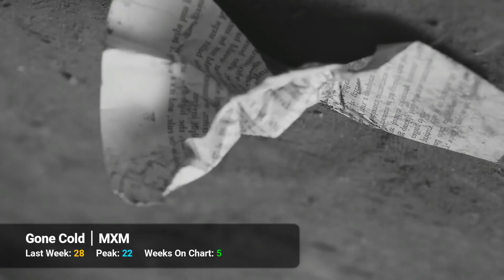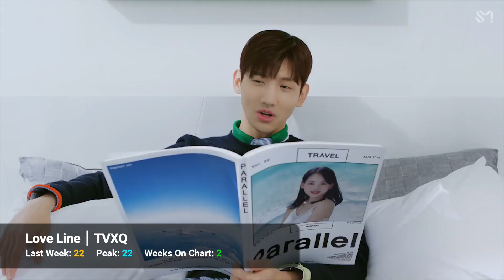K-VILLE STAFF CHART - TOP 30 K-POP SONGS OF APRIL 2018 (WEEK 4)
This K-Pop chart is not about popularity, facts, nor success. This is K-Ville's Staff Chart, where the staff at K-Ville vote for their favorite songs of the week.

► We vote a couple of days before the chart is released, so very new songs may not be on the chart yet. Please keep in mind that we voted for this particular staff chart over the last weekend.

► We each vote for our 20 favourite K-pop songs, then compile the points to make the overall Top 30 Staff Chart.

► If you would like to vote for your favourite K-pop Songs, vote on our Top 60 K-Pop Songs Chart

SOCIAL MEDIA LINKS:

★ Listen to us on K-Ville Radio!